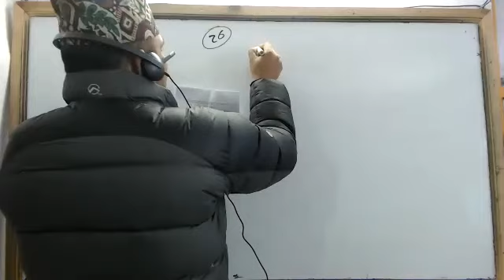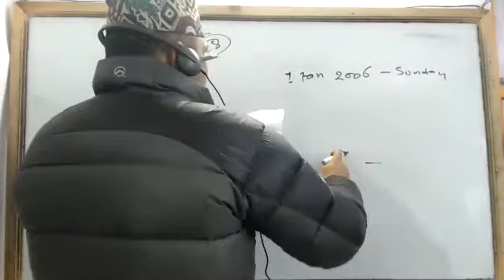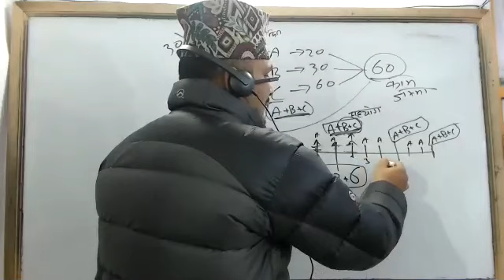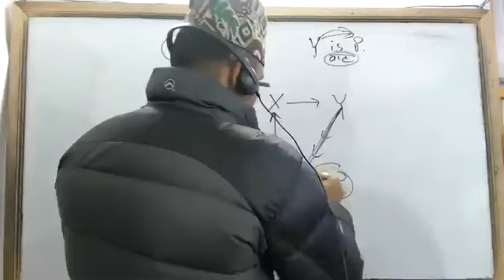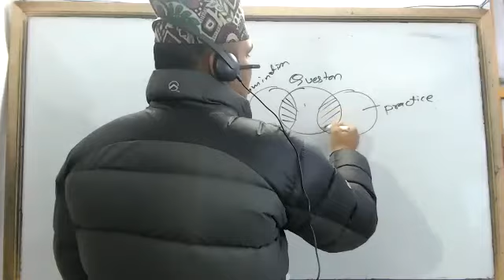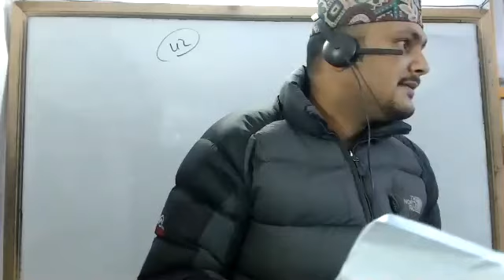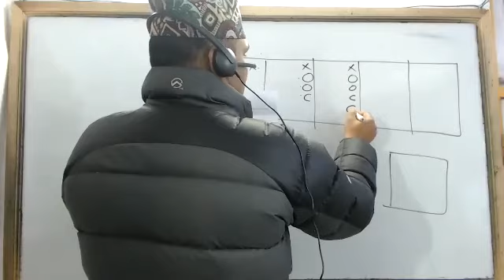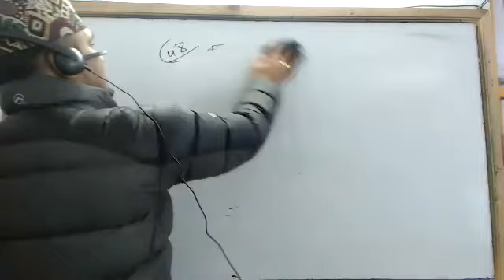चर्चित IQ प्रशिक्षक कुबेर अधिकारी सर द्धारा Inspector preparation Last Stage Exam IQ Feedback कक्षा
चर्चित IQ प्रशिक्षक कुबेर अधिकारी सर द्धारा IQ कक्षा Start Online कक्षा सम्बन्धि सुचना।।
नयाँ कक्षाकाे Demo Class हेर्न, भर्ना गर्न र नियमित कक्षाकाे Link लिन ।
कक्षा सञ्चालन हुने समुहहरु:
#Section Officer
#बिद्यालय निरीक्षक [बि.नि.]
#इन्जिनियर [सबै समुह]
#कृषि [सबै समुह]
#स्वास्थ्य [सबै समुह]
#तथ्यांक/नापि/अनुसन्धान
#प्राबिधिक अधिकृत सबै सहुहकाे बिशेष कक्षा
#All Others
कक्षा सम्बन्धि थप जानकारीका लागी
नेपालकाे न‌ं. 1 लाेकसेवा प्रबेश तयारी केन्द्र
काेलम्बिया एकेडेमी [Columbia Academy]
श‌ंखमुलराेड, नयाँ बानेश्वर, काठमाण्डाै
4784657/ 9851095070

Management : Santosh Kumar Acharya
Teacher : Kuber Adhikari
Technical Support: Binod KC